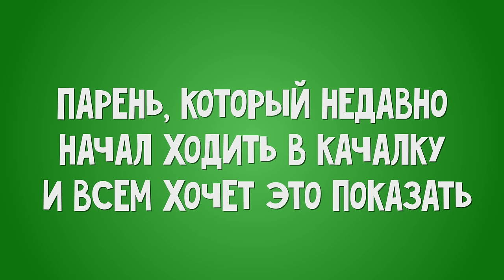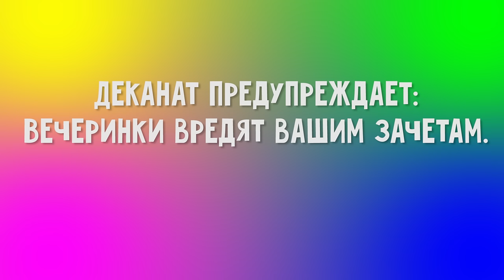Типы тусовщиков на студенческих вечеринках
САМЫЕ БЕСЮЧИЕ ЧУВАКИ НА ТУСЕ